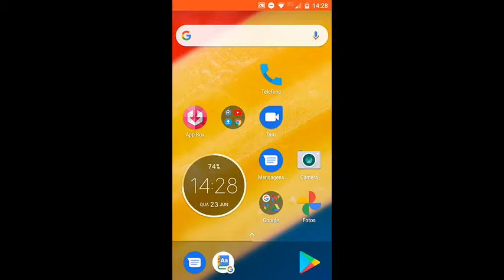INSTALEI O WHATSAPP IMUNE E DEU CERTO! MAS NÃO SEI MEU CÓDIGO 😅😐😑